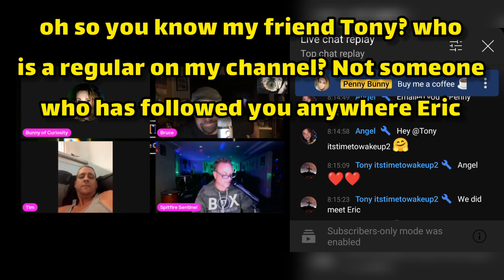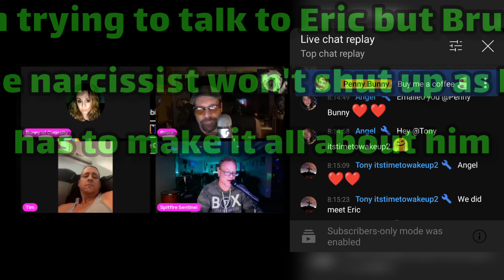FACT v FICTION #10 who is Bruce's new bestie Spitfire Sentinel?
next episode we see Bruce's abusive homophobic attack on Tony...

this is clipped from my open panel live stream that is public.

you can see for yourself I dont edit or manipulate content like Bruce did on his hit piece on myself and Tony.

Bruce lies about me and Tony on a daily basis, he deleted his community post telling his subscribers to come troll me.
I have that post.

As he won't leave me alone and is now stalking and harassing YouTube channels of anyone who supports me, I will continue Exposing.

please bear in mind these are not my opinion on Bruce, this is just clips of the stream that is FACT only.

I'm not childish like Bruce by making bullying community posts and trash talking me on his videos and streams.
The guy has the mentality of a Two year old.

Myself and my husband have pulled all monetary support for this bully, troll and fraud.